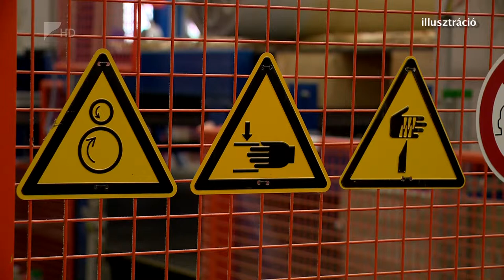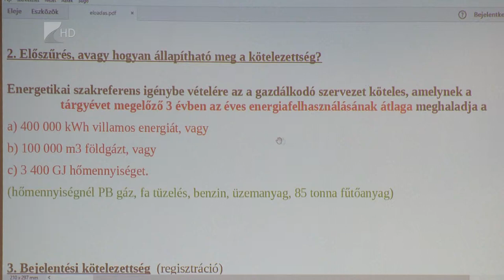Energetikai szakvélemény - Kölcsey Tv